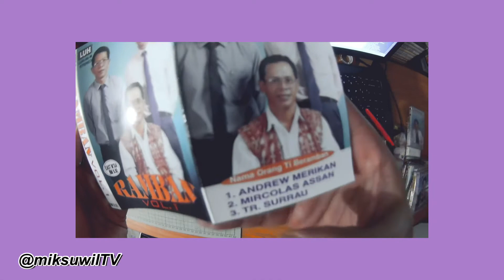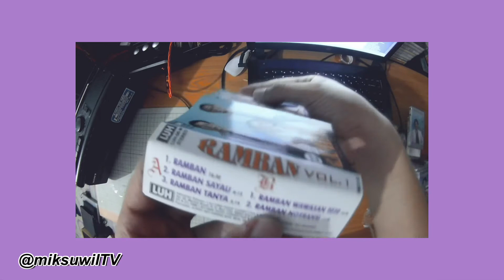mukabalut | Ramban VOL 3